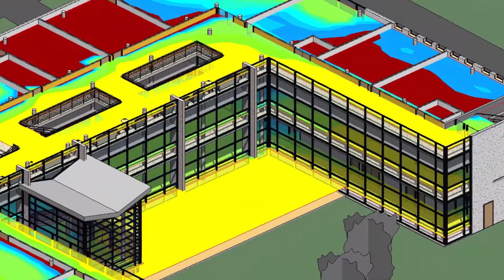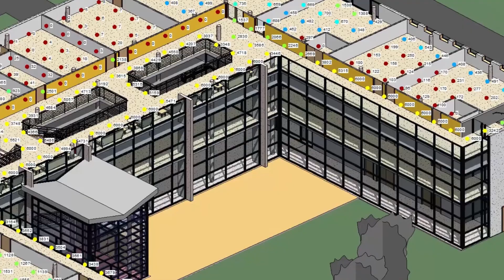Autodesk Insight overview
Autodesk Insight overview video. Describes how Insight, a cloud based tool for Revit models, allows AEC to model buildings more effectively optimizing for energy insights and efficiency.